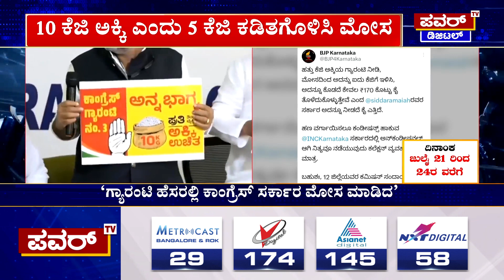Anna Bhagya Scheme : ಸಿದ್ದರಾಮಯ್ಯ ಸರ್ಕಾರದ ಅನ್ನಭಾಗ್ಯದಲ್ಲಿ ದೋಖಾ.? | Power TV News